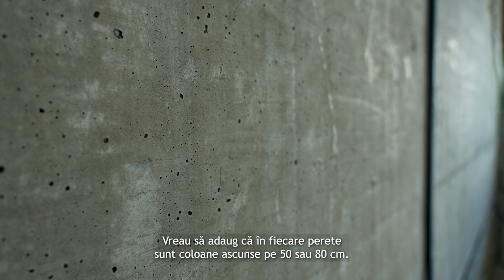Lebăda Lake Residence, apartamente conform celor mai avansate tehnici de construcție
Cutremurele reprezintă o amenințare reală pentru structurile de construcție și, prin urmare,
dezvoltatorii imobiliari au început să acorde o atenție sporită implementării măsurilor de
siguranță împotriva acestora. În proiectul Lebăda Lake Residence, constructorii au utilizat toate
materialele necesare pentru ca proprietarii apartamentelor de lux de aici să se simtă în
siguranță.

Rezistența la cutremure a fost unul din punctele luate în calcul din primul moment al planificării
ridicării complexului Lebăda Lake Residence, situat pe malul Lacului Pantelimon. Studiile
seismice au fost analizate cu atenție în faza de proiectare, pentru a se utiliza cele mai rezistente
materiale și cele mai avansate tehnici de construcție.

Toți pașii făcuți pentru a aduce în realitate planurile pentru Lebăda Lake Residence, complexul
cu apartamente de lux cu 2, 3 sau 4 camere, au respectat normele Eurocode. “Clădirile au fost
studiate conform anexei românești la Eurocode, pentru a asigura că nu va fi un impact special
din cauza cutremurelor viitoare. Întreaga greutate a clădirii este concentrată pe structura
centrală, se transferă pe plăcile de fundație pe care le avem. Avem bretele structurale în formă
de X, de 1.4, care sunt clădite peste deschiderea miezului central”, a explicat Aimilios Delekas,
Structural engineer în cadrul proiectului Lebăda Lake Residence.

Fiecare clădire din cadrul complexului de apartamente de lux de pe malul Lacului Pantelimon
respectă toate normele de siguranță. Ranforsările facute de constructori le oferă certitudinea
celor care ales să locuiască în complexul Lebăda Lake Residence că se vor putea bucura în liniste
de priveliștea oferită de acest loc. “În conformitate cu Eurocode, folosim pereți cu o grosime de
30 cm. Vreau să adaug că în fiecare perete sunt coloane ascunse pe 15 sau 18 cm. De
asemenea, avem coloane ascunse la marginea pereților. Ranforsarea orizontală a peretelui are
diametrul de 14, ceea ce este destul de puternic”, a completat Aimilios Delekas.